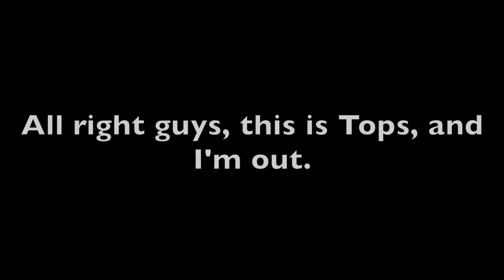500 Subs Q&A Announcement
Ask me any questions you want to! Note: Some questions may be too personal for me to answer